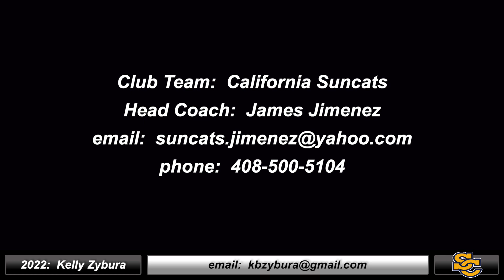2022 Kelly Zybura Committed University of Pennsylvania Pitcher Softball Skills Video - Ca Suncats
2022 Kelly Zybura - 4.2 GPA - Athletic Pitcher Softball Skills Video - Ca Suncats